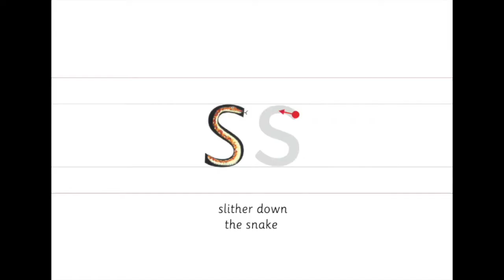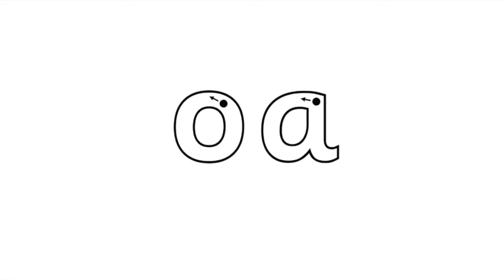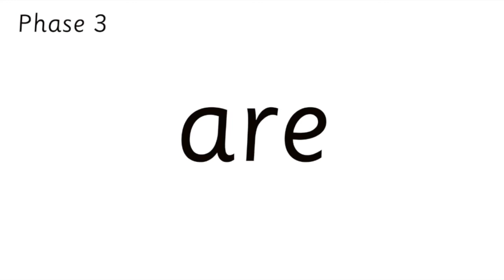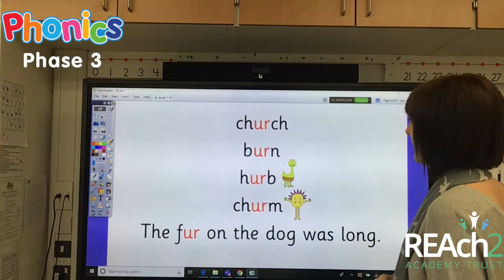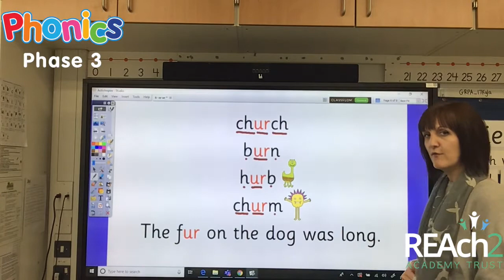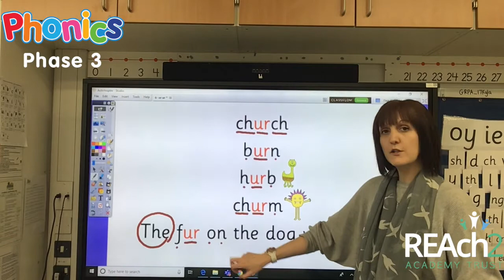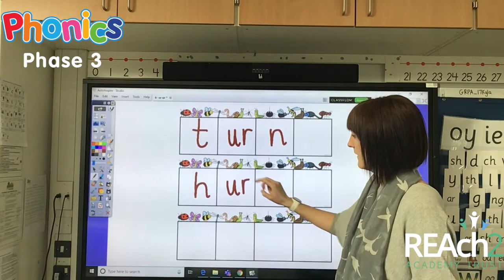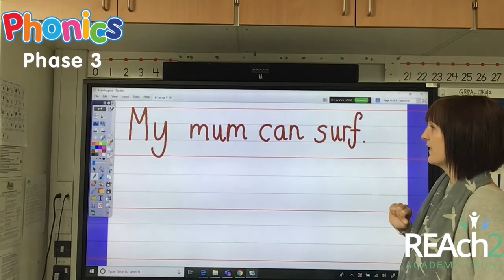Phonics Phase 3 Session 12 er